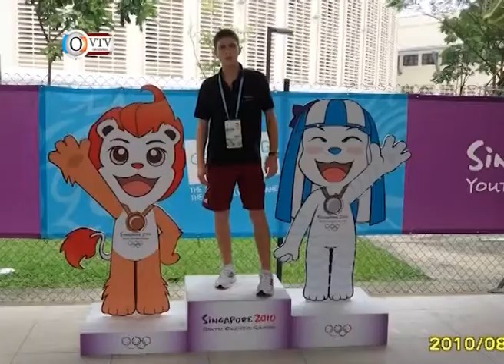Kranitz Adrián - Fehér J. István és Flór László Örökös Vándordíj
A Fehér J. István és Flór László Örökös Vándordíjat Orosháza város kiemelkedő teljesítményű és tanulmányi eredményű ifjúsági korú sportolója és tanulója kapja. Ezt az elismerést Az Orosházi Spartacus Birkózó Klub birkózója, Kránitz Adrián érdemelte ki 2012. április 24-én. A film eddigi pályafutását mutatja be.
Szerkesztő: Vági Kata
Vágó: Losonczi Dávid